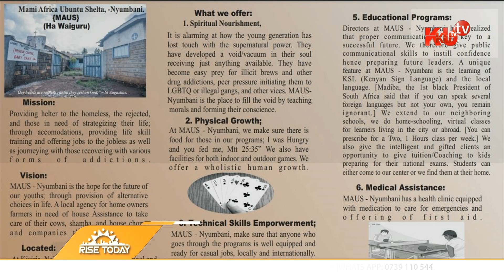MENTAL HEALTH ISSUES AMONG MEN